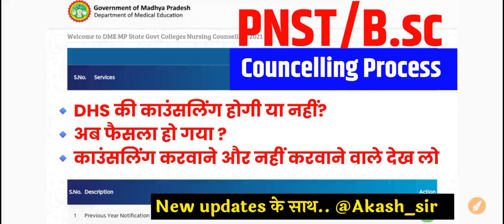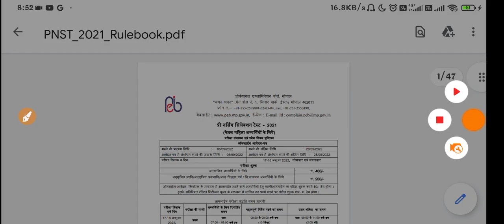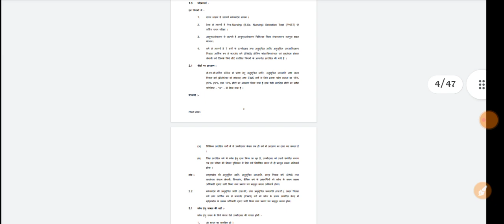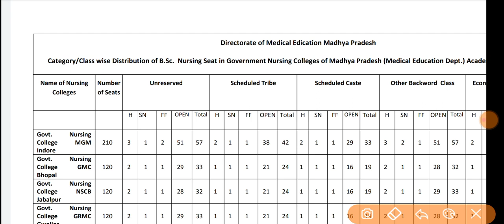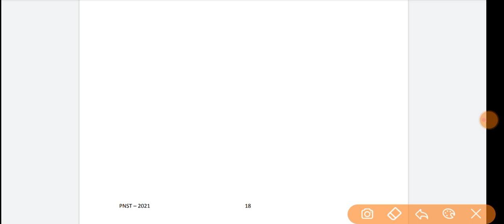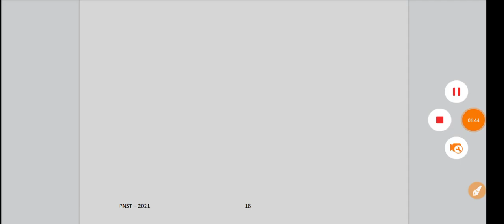PNST/B.sc Nursing Councelling | DHS councelling होगी या नही देख लो...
👉Samadhanstudy...